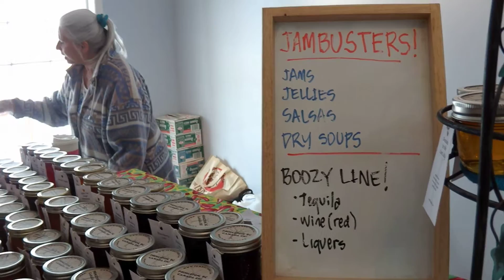JamBusters! Video #35 - Princeton March Market Grim Heater Duo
The Princeton & District Chamber of Commerce based in Princeton, British Columbia hosted their second monthly Vendors Market and JamBusters! was there. Oddly enough, The Grim Heater (a salsa that contains Ghost Peppers) was one of the most popular items on site and was tested frequently by customers as part of the try-before-you-buy sampling. Filmed March 11, 2017 by W. George Elliott, Looseink Freelance Ninja